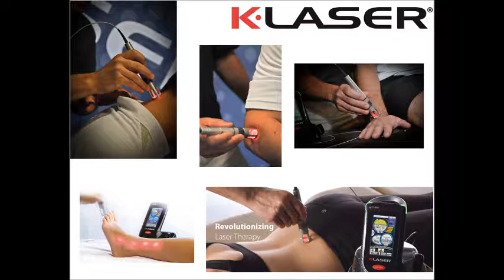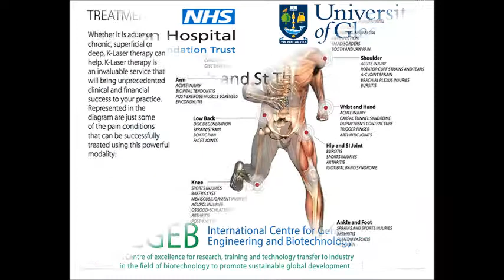Hand Pain Complete Treatment Review MOVIE